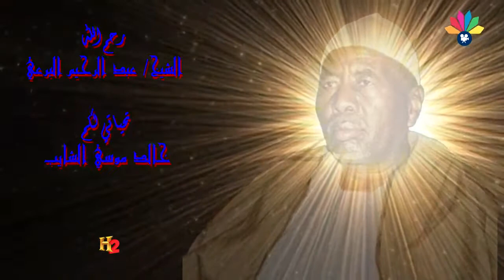يا مريد أولاد الشيخ البرعي - يا مريد